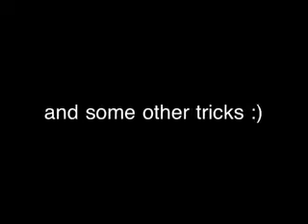dat zou je toch ook meteen willen hebben-